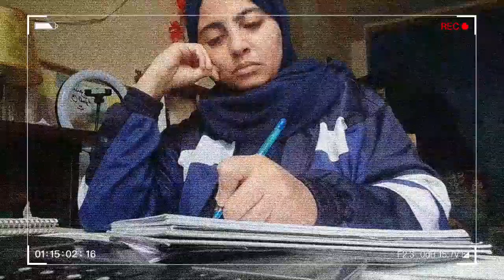اقوى تحفيز:انا عارفة انك تعبت🥺 انت تقدر💪|بعد الفيديو دا راح تاكل الكتب اكل#تحفيز_للدراسة#تحفيز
تحفيز بسيط لتحقيق احلام💪
📍نبذة تعريفية عني :
اسمي أحلام عمري20 سنة  احب تصوير فيديوهات أشارك معكم كل ما اعرفه الذي سيفديكم وعن  حياتي أتمنى أن تشجعوني
اريد ان اكون افضل نسخة من نفسي وهذا سأشاركه في رحلتي معي معكم 💕

📍رسالة لكم 🤞
شكرا لكل من يشجعني على  الاستمرار تعليقاتكم تحفزني كي استمر في النشر المويد من الأشياء
عدد عائلتنا الآن:1509
📍روابط حساباتي على مواقع التواصل الإجتماعي:

📍بعض الفيديوهات يمكنك مشاهدتها ايضا ✌